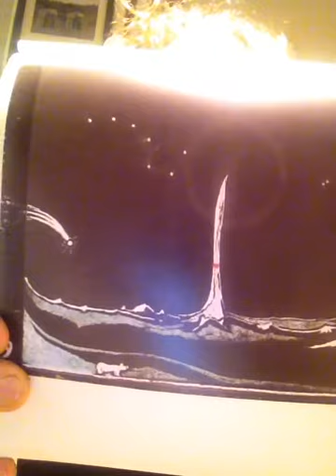Für Euch ! Nummer Zweihundertachtundfünfzig ! J. R. R. Tolkien - Brief vom Weihnachtsmann 1927 !